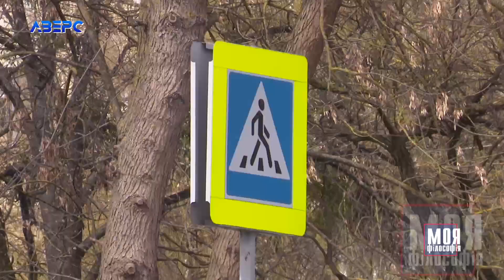"Мені страшний був полон...померти було краще". Алла Сенченко (м. Луцьк)